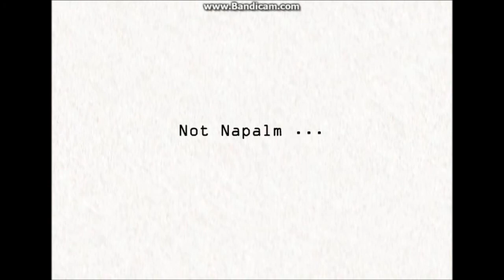Orange Roulette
I Do Not Own SAW Music.